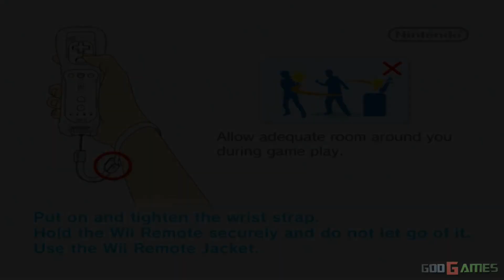Bloons - WiiWare Wii Gameplay 1080p (Dolphin GC/Wii Emulator)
Bloons is an exciting puzzle game based on the simple fact that popping balloons is fun. Pop your way through dozens of puzzling levels in this exciting puzzle adventure. Each level will have a different arrangement of balloons. Using the darts you're given, try to pop as many as you can. Look out for special balloons, blocks and darts, and have fun discovering what they do. You can pick up and play for a few minutes or spend hours working your way through the game's 70 levels. As an added bonus, there's also a level editor that allows you to create your own balloon puzzles.

Enhanced graphics with emulator Dolphin.For recording I used a Live Gamer HD Capture Card.